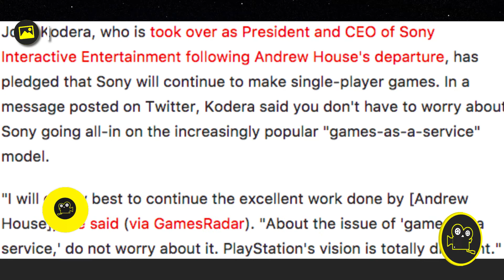Gameboy Returns, Battalion 1944 Closed Beta | Impractical Daily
In today's news we talk about Gameboy, Battalion 1944 and PlayStation!